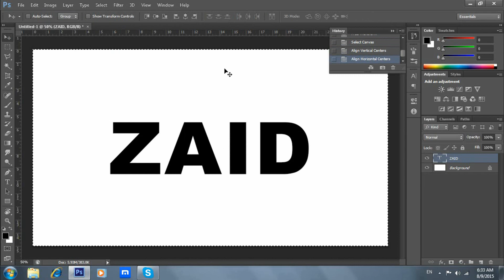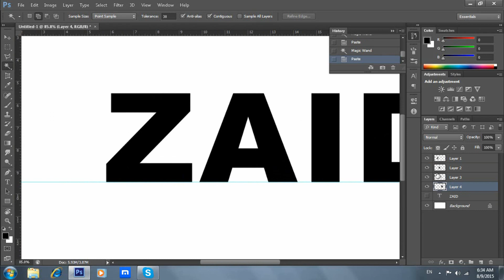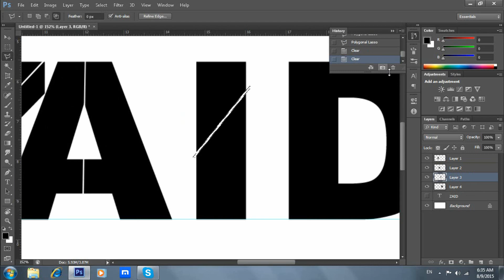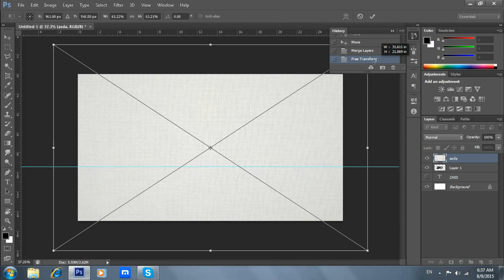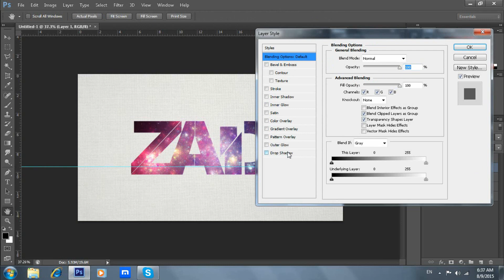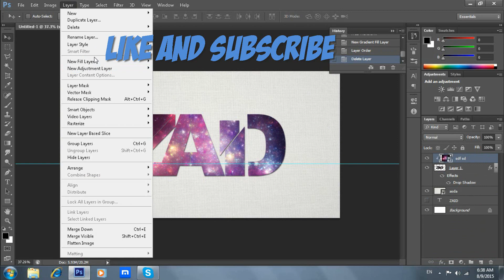Photoshop Tutorial | Text Effect | Creative Text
Here we are with a new tutorial today ill show u guys how to mkae a really EPIC wallpaper or text effect you can use it on everything u want Like and subscribe
if u want any logo for really cheap price PM me